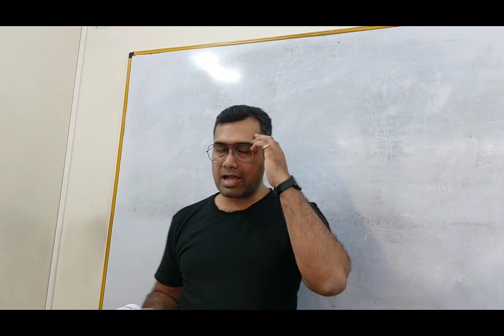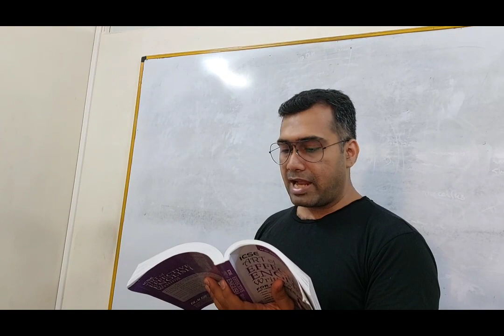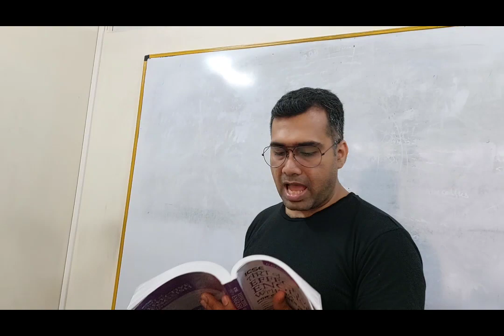SCHOOL BUS BROKE DOWN IN THE MIDDLE OF A JUNGLE DURING A TRIP (English Composition: Essay)